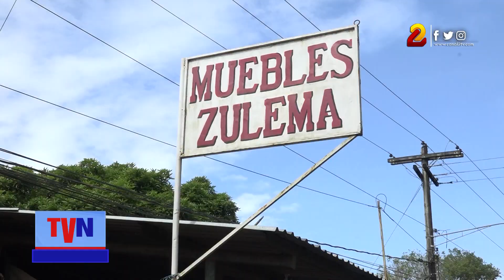Muebles, un regalo para toda la vida en este 14 de febrero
Se acerca febrero y con el la celebración del Día del Amor y la Amistad, si usted no sabe que regalar, mueblería Zulema de Masatepe le invita a regalar algo que durará por mucho tiempo.